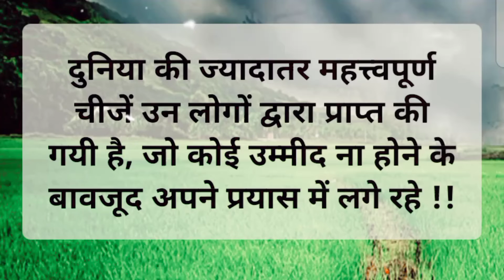आपका लक्ष्य आपके द्वारा की गई कोशिश है।।your goal is what you tried 🤔 guys please support me 🙏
Hello My YouTube family friends 🙏

 आपका लक्ष्य आपके द्वारा की गई कोशिश है।।
your goal is what you tried 🤔

  नमस्कार दोस्तों स्वागत है आपका आज फिर से हमारी एक और मोटिवेशनल वीडियो में
एक कहावत तो आप लोगों ने जरूर सुनी होगी दोस्तों मेहनत करते रहो फल ऊपरवाला आपको जरूर देगा और यह बिल्कुल सही है क्योंकि आप जितना मेहनत करोगे जीत उतनी ही शानदार होगी अगर आप आज थक कर बैठ गए तो आप कुछ कर नहीं पाएंगे अपने लक्ष्य की ओर अपना ध्यान एकाग्र चित्त कीजिए और लगे रहिए सच्चे मन के साथ फिर देखिए आप कैसे सफल होते हैं
  Hello friends, welcome again today in our another motivational video. You must have heard a saying, friends, keep working hard, the above will definitely give you the fruit and it is absolutely true because the harder you work, the more glorious the victory, if you sit tired today, then you will not be able to do anything towards your goal. Concentrate your mind and keep going with a sincere mind then see how you succeed

Thank you for giving us your precious and valuable time

Ñõtê. Friends, this video is made to motivate you, no copied music of any kind is used on this video.